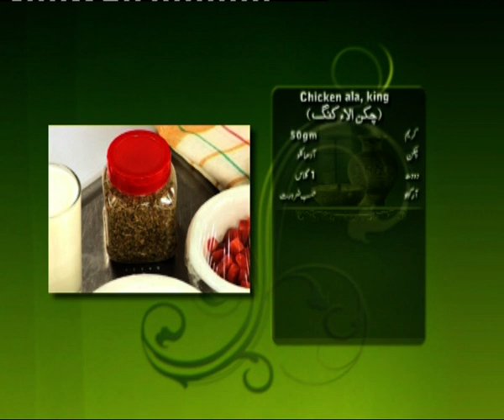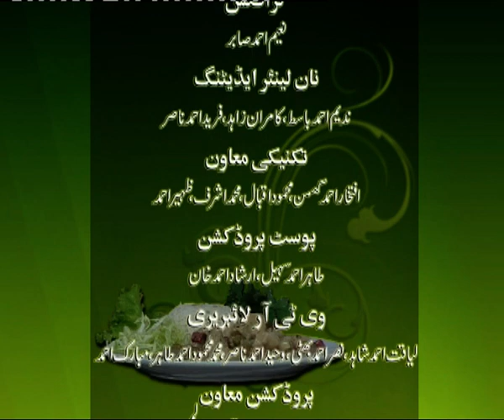Chicken A La king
A series of culinary programmes teaching how to prepare a variety of dishes. This week's programme shows how to make chicken a la king. Presented by Mahmood Ahmad and Asif Ahmad. Presentation of MTA studios Pakistan.